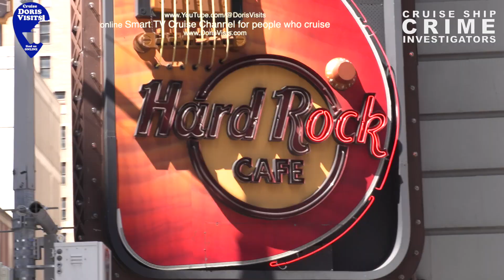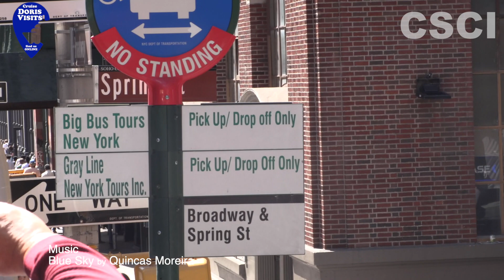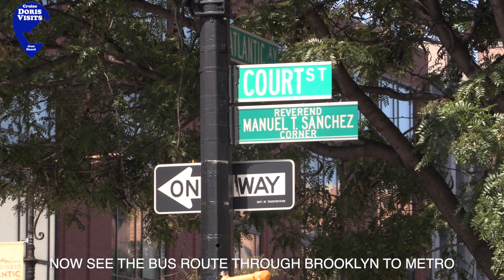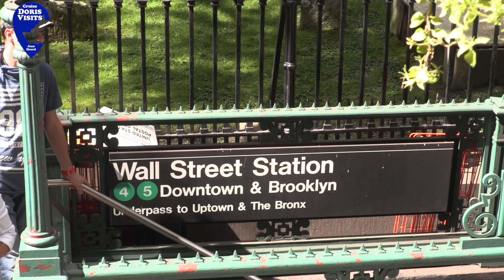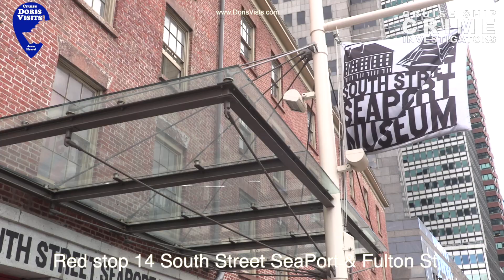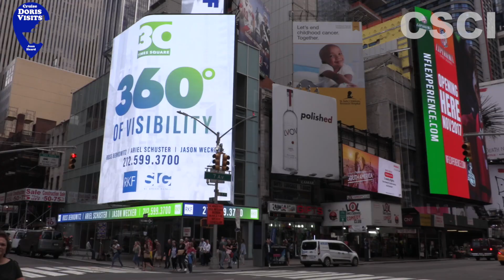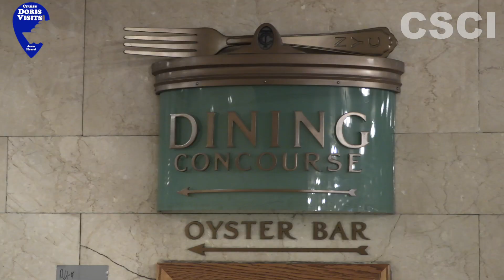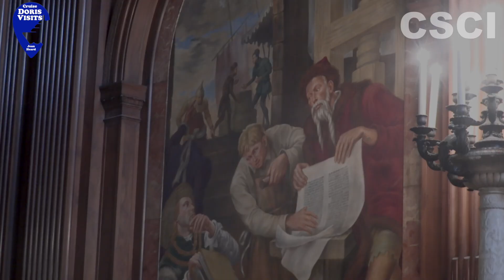The big New York guide by Cruise Doris Visits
With so much to do and see, The big New York guide by Cruise Doris Visits may help to demystify this huge city with endless options. This comprehensive film may help orientate this magnificent city. Thanks to the Big Bus company and their staff for their help in making this film.

▬ Contents  ▬▬▬▬▬▬▬▬▬▬

0:00 - Hudson sail in
1:00 - Time Square
2:00 - Madison Sq Gdns
2:15 - Empire State
5:23 - Prayers of Peace
5:33 - Flat Iron Bldg
6:10 - Greenwich Village
6:25 - West Side Story
6:45 - Blue Bloods!
7:00 - Crocodile Dundee
7:20 - Brooklyn Cruise term
8:10 - Pier 11
8:45 - South Street area
9:39 - F W Woolworth
9:55 - St Paul's Chapel
10:30 - Wall Street BULL
11:00 - Battery Park
11:30 - Liberty Island
12:50 - Ellis Island
14:50 - Lower East side
15:46 - Rockefeller Bldg
17:00 - Jean & SNL
17:20 - Radio City
19:00 - Warwick Hotel
20:00 - Sesame St
20:10 - Lincoln Park
20:28 - John Lennon
21:10 - JFK Museum
21:26 - M of American History
21:36 - Diana Ross playground
22:00 - Duke Ellington Blvd
21:12 - St John Cathedral
22:56 - Harlem
24:22 - The Dairy (Park)
24:32 - Home Alone
24:50 - Carnegie Hall
25:10 - Grand Central Stn
28:28 - Madison Ave
28:55 - NY Library

please drop by and see DorisVisits.com

The Music on our films is normally by Quincas Moreira.
The Cruise Doris Visits Theme - HAPPY CRUISERS is by Mark Blackledge